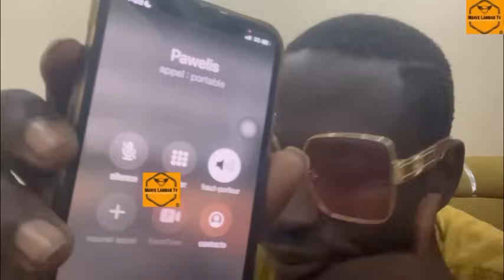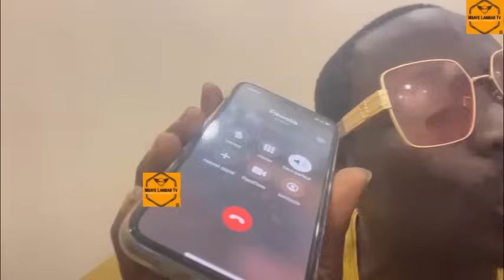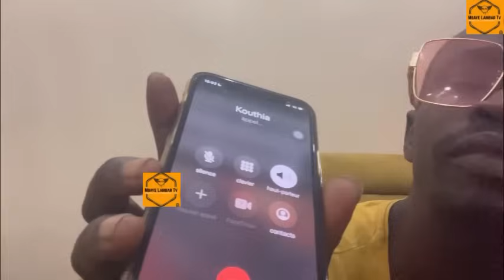Kouthia dément Pawlish diokhou ma dara pour le moment mais néna dinama diokh 2 millions ce soir…